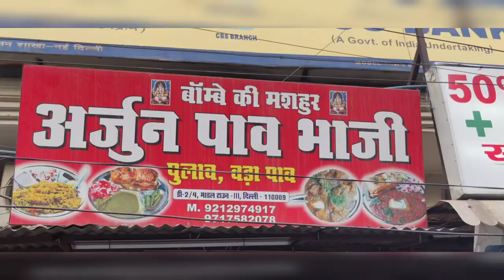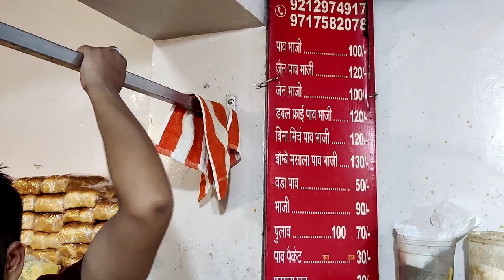Mumbai Street Food in Delhi | Arjun Pav Bhaji | Makkhan Maar ke Laal Chutney Daal ke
Pav Bhaji is yummy famous street food of Mumbai/Bombay but it is found in Delhi in Model Town Phase-3.

Arjun Pav Bhaji delivers and have dine in option both.
It has a great menu and serves different types of Pav bhaji and also Tawa pulav and Vada Pao.

Totally Mumbai street food taste.

Makkhan Maar ke Laal Chutney Daal ke is what you will get here.